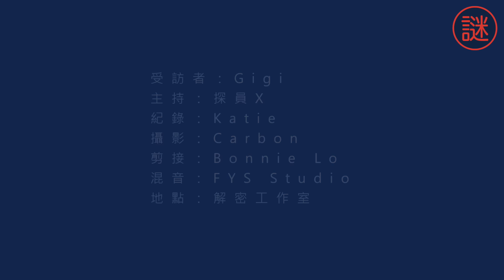23歲的女生，年幼時經歷喪父喪母，鄰居伯伯的誘騙，6年的寄養生活，成年後身患重病｜自白聊天室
只有23歲的Gigi，從小就走著一條比平常人難行的路，但Gigi沒有淚光，只有風裡勁闖。願她能懷著心中的希望，能衝一次多一次不息自強。
期數：0013
受訪者：Gigi
主持：探員X
紀錄：Katie
剪接：Bonnie Lo
混音：FYS Studio
地點：解密工作室
字幕：Karsin